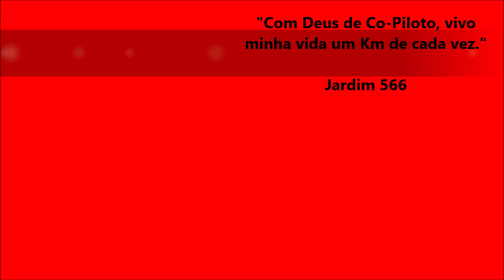Dicas de Condução no Trânsito / Serra do Azeite